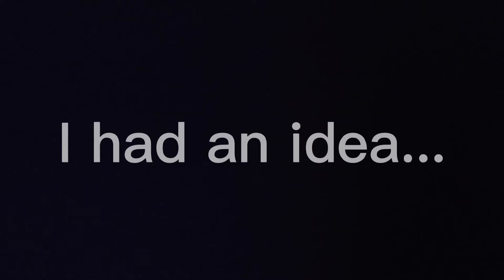Minecraft what's behind the wall